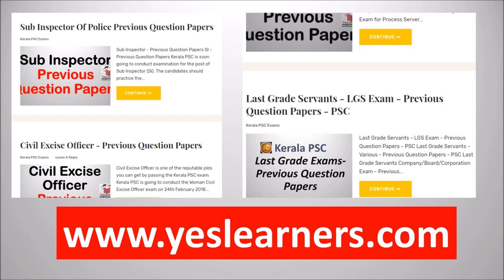VEO Village Extension Officer Exam Answer Key, Exected Cut off and More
VEO Village Extension Officer Exam Answer Key, Exected Cut off